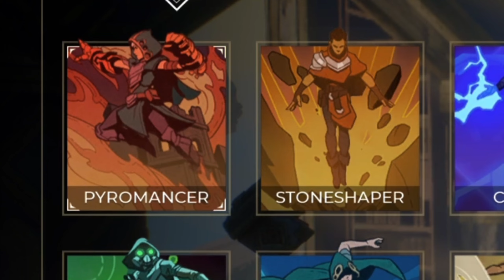The Battle Royale That Uses MAGIC INSTEAD OF GUNS!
yoo in this one I played a battle royale that not many not know about. most br use guns but in spell break you use literal magic. its actually ridiculously fun to run around and shoot fire ball and spells at people, and this time around the odds were in my favor, stay tuned to see how I did!